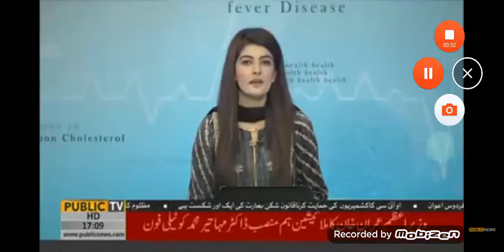قصور عدم برداشت کا واقع 2 افراد قتل